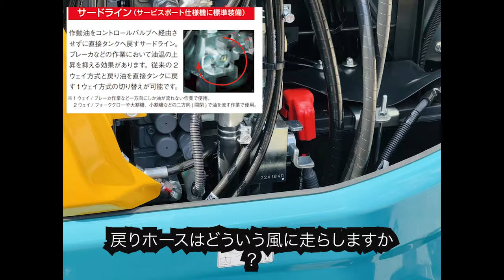ミニバックホー U-35-α 基本性能を高め、オプションを充実させて新登場。優れた完成度と圧倒的な信頼を誇るクボタミニバックホー U-30 / U-35 が基本性能を高めて新登場。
※パフォーマンス:
ロードセンシングシステム採用
前置きデジタルメータ
アームかき込み制限（サービスポート仕様機に標準装備）
※メンテナンス:
フルオープンボンネット
サードライン（サービスポート仕様機に標準装備）
※オプション:
U-35-6αナロー仕様
脚幅を１５５０mm の狭幅タイプにすれば、進入路が狭い現場の場合に威力を発揮します。
※クレーン仕様対応不可
ロングアームクレーン対応！
移動式クレーン仕様機
エアコン標準装備
キャブ仕様機